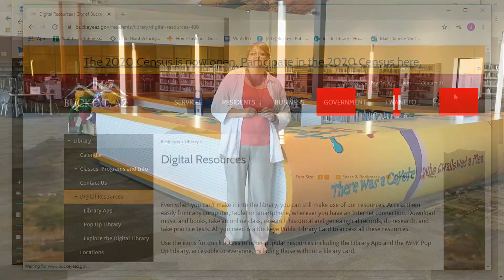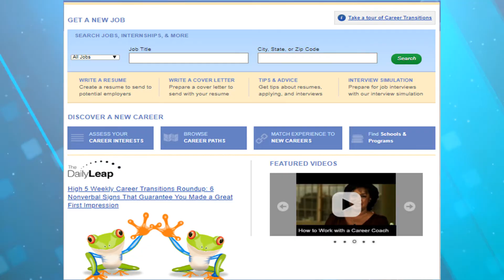Get to Know Your Online Digital Library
Get to know all the things you can do with your Buckeye Public Library System Digital Library.  All you need is your Buckeye Public Library System library card.